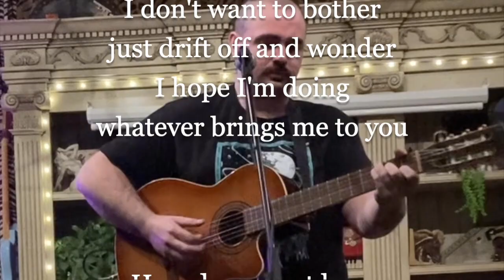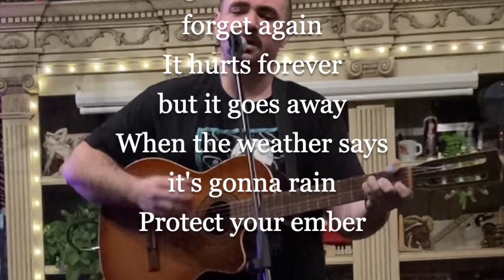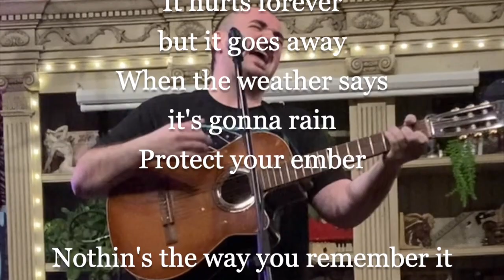Pet Bee - Rhonda & Richard (Live Lyric Video)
My set from open mic last night at Myrtle Bar! My first time visiting, so many friends in attendance, that was frickin fun thank you.